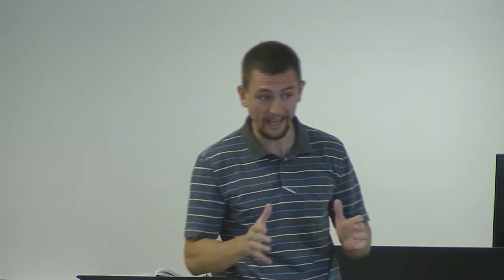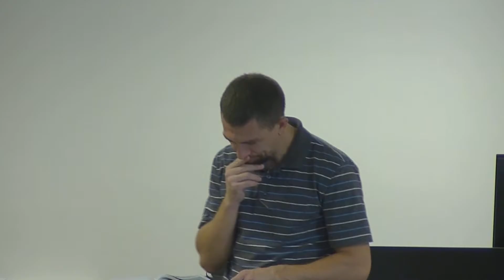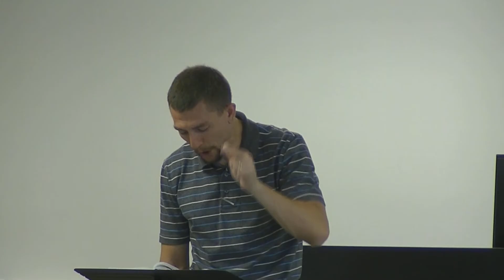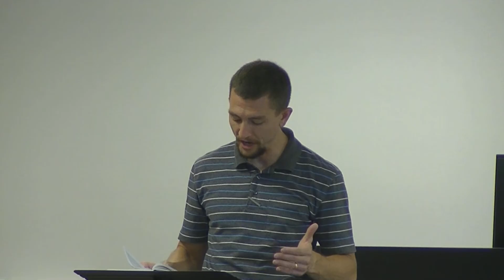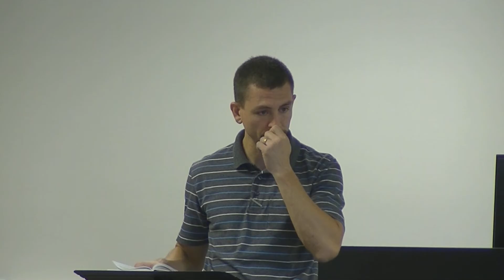Wandering in the Wilderness – Pt. 2 (Numbers 17 & 20) (Pastor Joel Ellis)